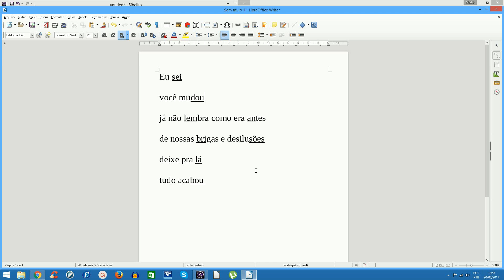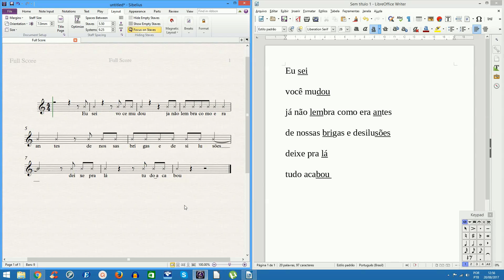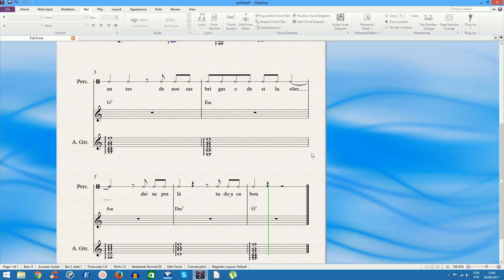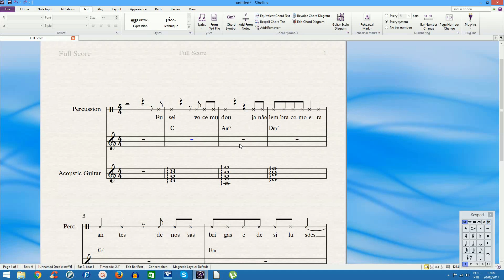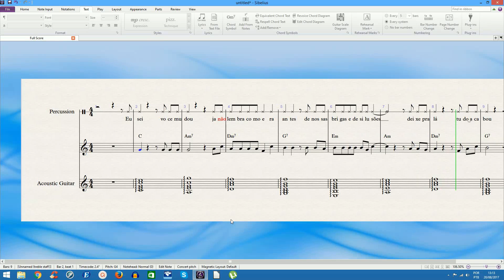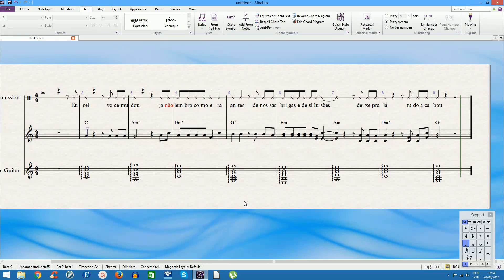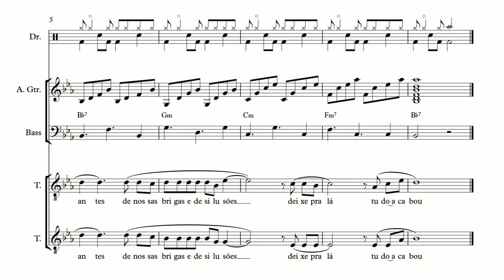Criando melodia e arranjo para letra proposta II.